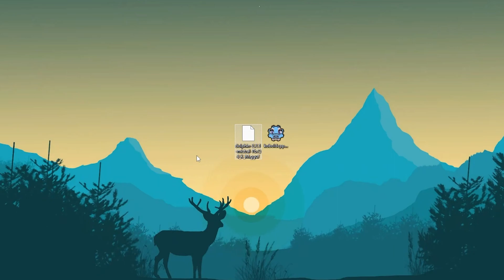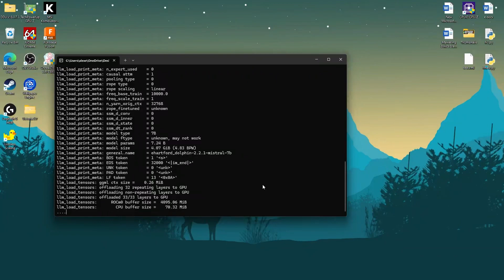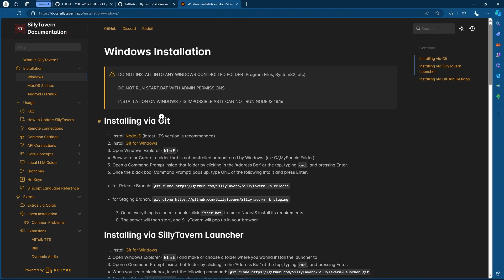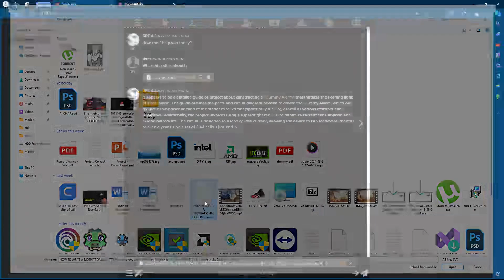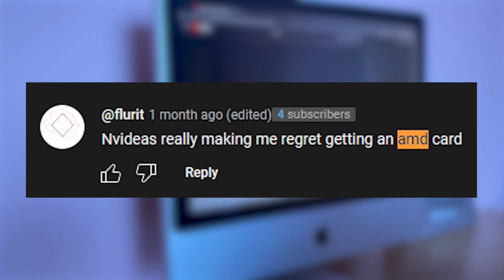Uncensored GPT AI on AMD GPUs / And Not Only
Hello everyone! After my winter hibernation, I'm excited to share uncensored alternatives to Chat GPT that you can run on your own hardware (we will use AMD).
If you want more information about models, layers and other useful stuff - check text version of the guide: (Coming soon)